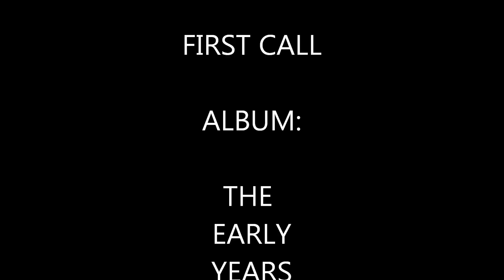Lord of All---First Call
A classic worship song from one of the best groups in Christian music!